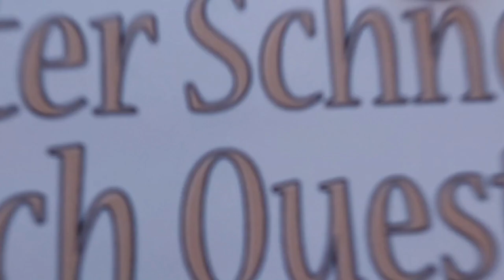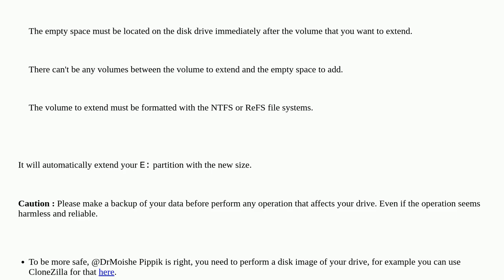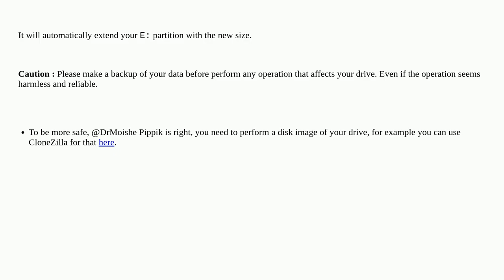How to merge unallocated hard drive space with remaining drive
A special thanks goes out to the community

  hard-drive partitioning